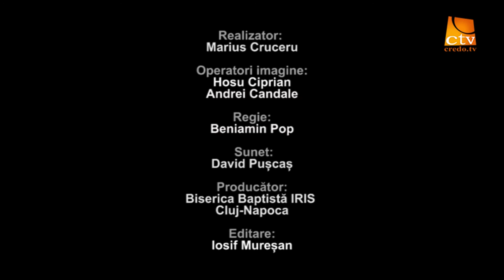CU IRISUL DESCHIS - Vicii si virtuti 7 - Lenea vs harnicia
Cu irisul deschis, Vicii si virtuti, lenea vs harnicia, Marius Cruceru, Credo TV